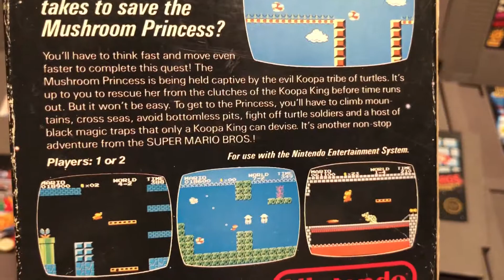Super Mario Bros. Nintendo NES 1985 1980s 80s Then 80s Now